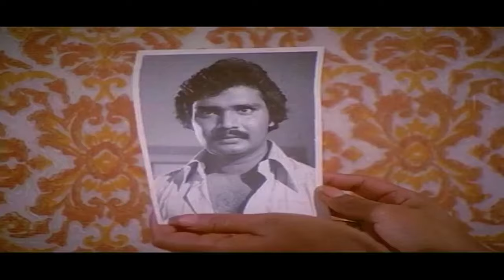Superhit Romantic Malayalam Full HD Movie | Latest Malayalam HD Movie | Angachamayam Malayalam Movie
All Time Hits of Malayalam Movies Songs - One Stop Destination for Your favourite Superstars & Blockbuster Movies.